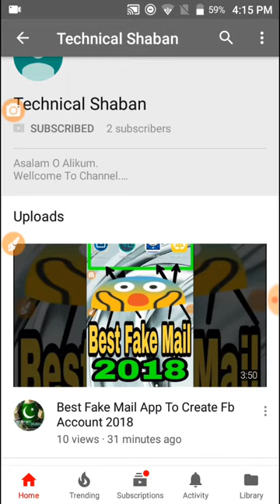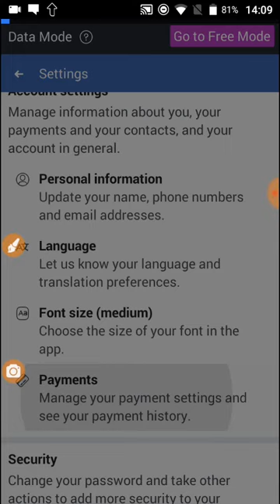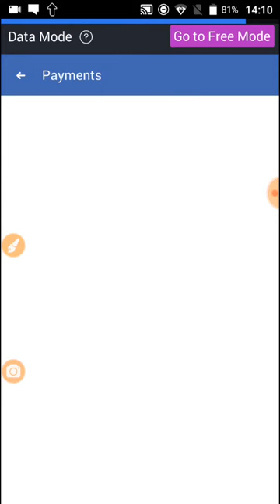How To Find || Where Is Facebook Account Support Inbox||2018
AoA.

How To go to your Facebook Account support inbox
How To seen support inbox notification
How To Find Your fb support inbox 2018

Allah Hafiz